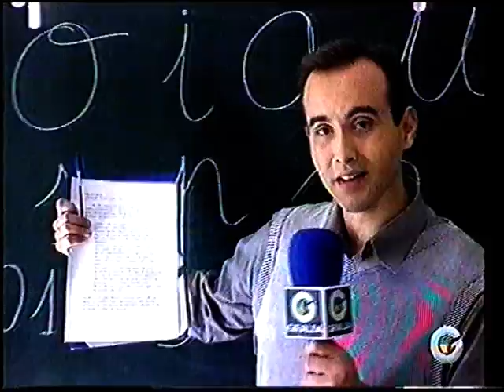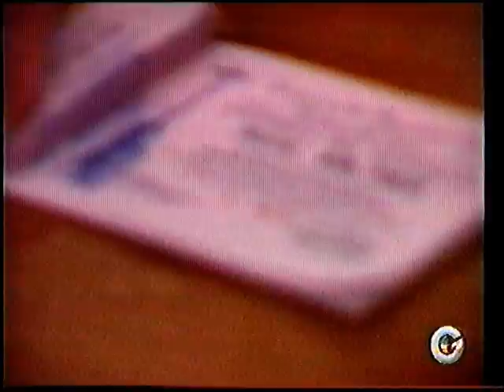Sevilla Barrio a Barrio. Giralda TV. Nov 1999